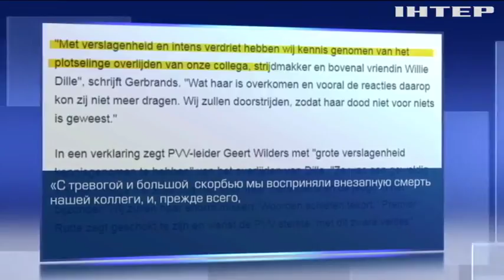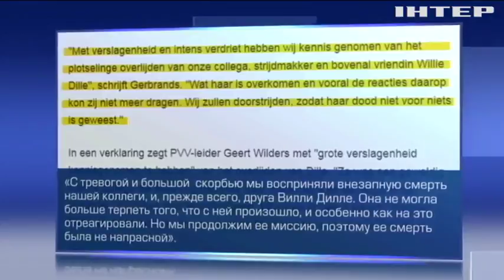Самоубийство в Нидерландах: депутат горсовета Гааги оставила предсмертное послание